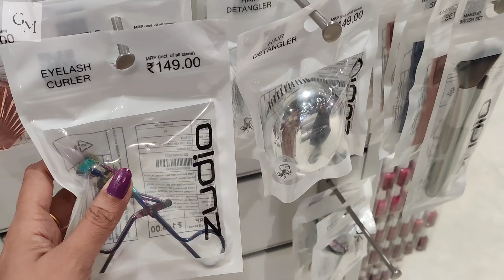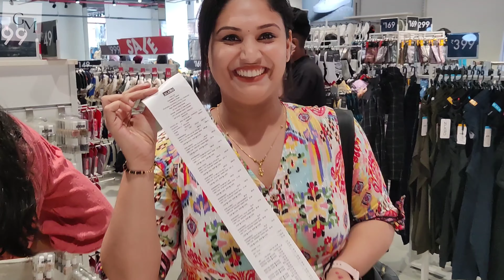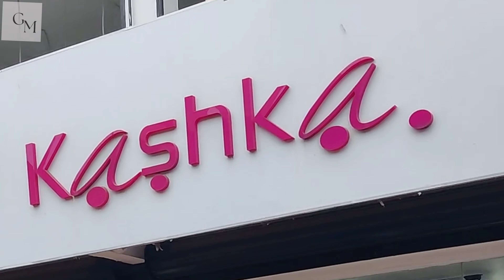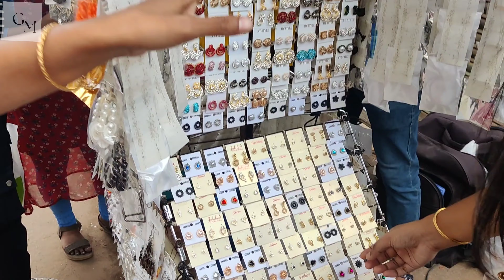Zudio calicut || Calicut shopping vlog || SM street || malayalam Zudio shopping || Geethz magic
Helloooo...
Here is a video on our calicut shopping day. Hope you will enjoy this video.